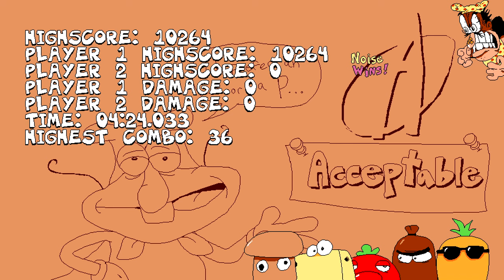Oh Right, It's Halloween! - PIZZA TOWER: SWAP MODE w/ UDJ & TheNSCL - Episode 4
That's right, there's a Halloween timed event going on! Well at least there was...
Follow me on Bluesky!